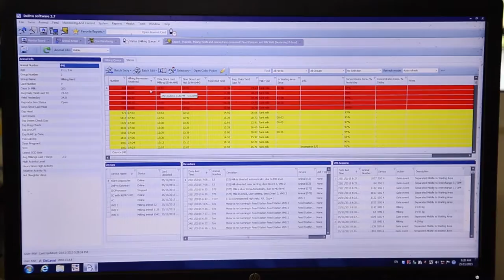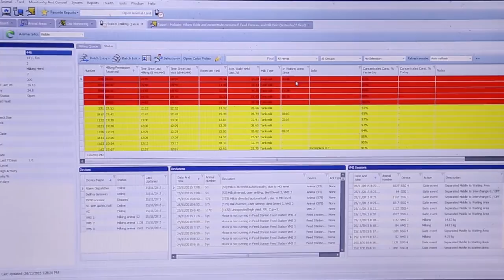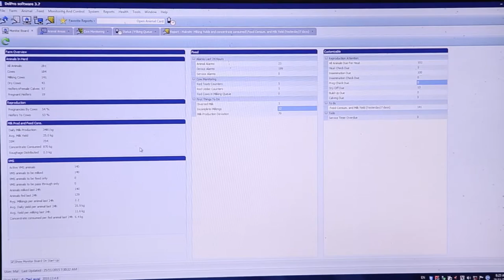Investigating robotics in food production - Sight Impaired audio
This video has additional audio commentary for the sight impaired.